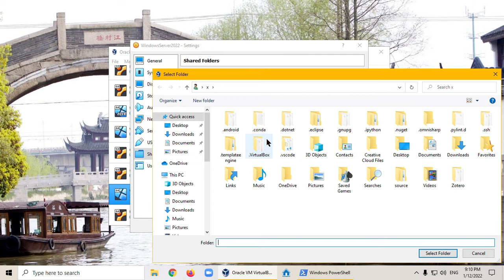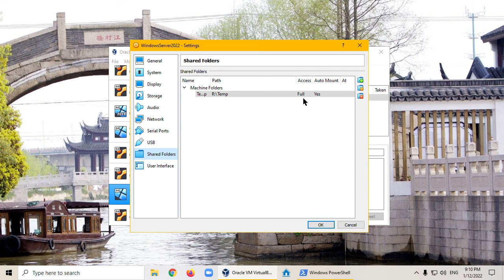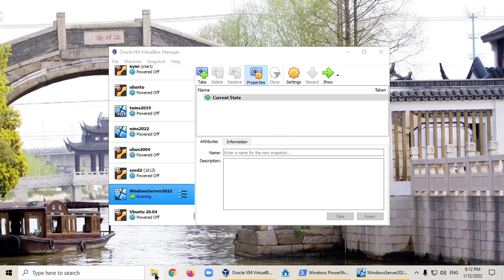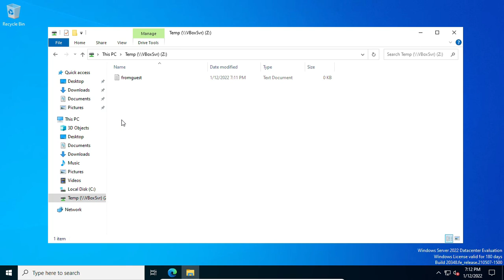How to create shared folder for Windows Server 2022 guest of VirtualBox 6.1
Create shared folder between Windows 10 host and Windows Server 2022 guest VM in VirtualBox 6.1.
Prerequiste: Guest Additions need to be installed.